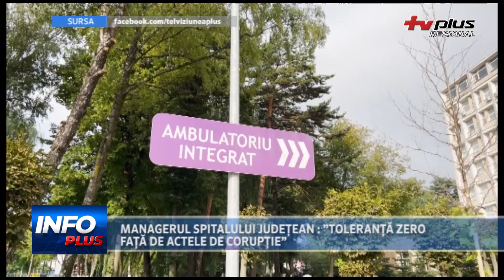MANAGERUL SPITALULUI JUDEȚEAN : TOLERANȚĂ ZERO FAȚĂ DE ACTELE DE CORUPȚIE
Managerul Spitalului Județean de Urgență ”Sf. Ioan cel Nou” Suceava,  medicul Alexandru Calancea, a susținut joi, 26 ianuarie, o declarație de presă în care a subliniat că spitalul are toleranță zero față de actele de corupție. Acesta a precizat că se vor lua măsuri în acest sens.